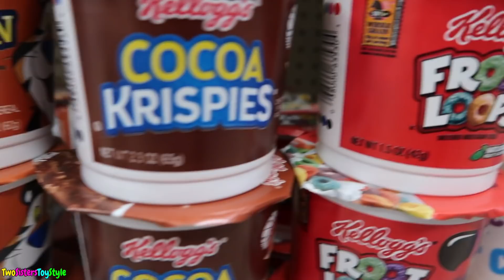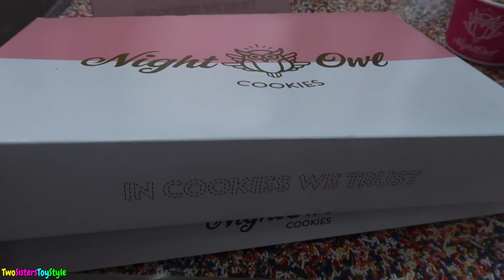EATING FOR 24 HOURS WITH ONLY $10 DOLLARS CHALLENGE | Emily and Evelyn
EATING FOR 24 HOURS WITH ONLY $10 DOLLARS CHALLENGE
Can we manage to only spend $10 on food for a whole day?! See who wins!

Overlay Credits: editinghacksbylala, IOS Peach, iPhonematic, iEditing X, Cece Love, GreenScreen Brasil

About Emily and Evelyn:

We are fun and silly sisters (Emily 10 and Evelyn 8) and we love opening, reviewing and collecting toys, do fun challenges and skits. We make kid and family friendly videos here on YouTube.